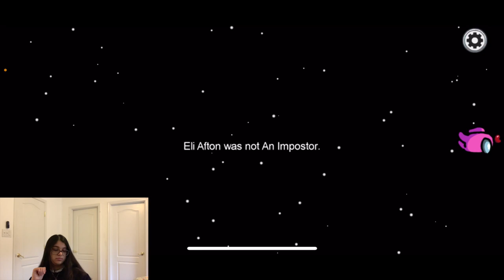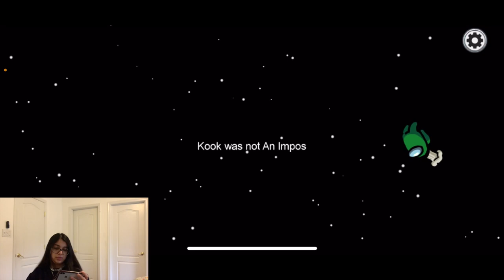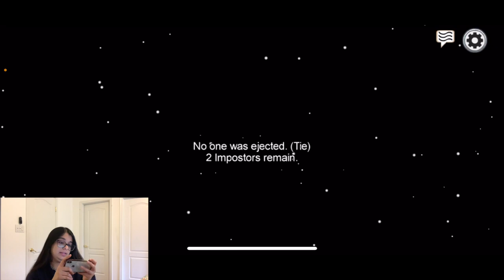Playing Among Us | Tanisha Sharma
hi, i hope you guys enjoyed watching me play among us! stay safe!!